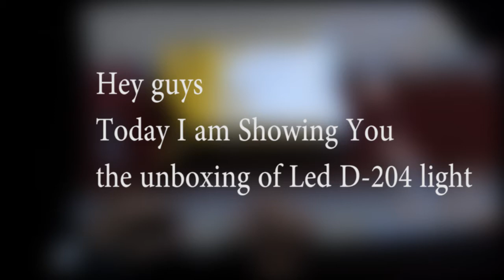Unboxing Led- D 204 light